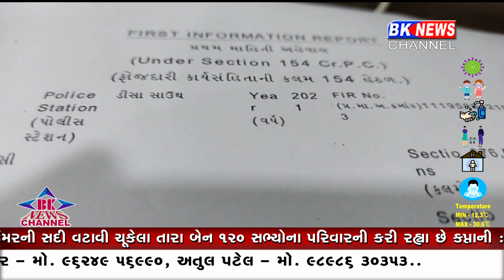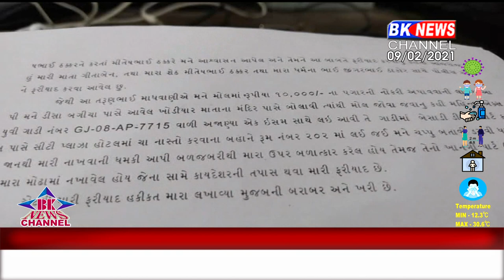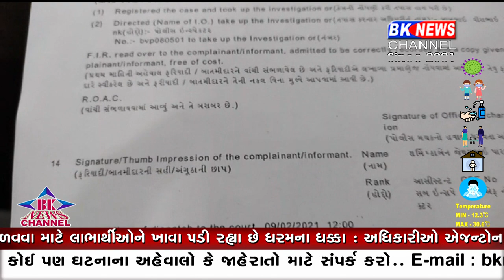તરુણે લીધી તરૂણીની લાજ ..!